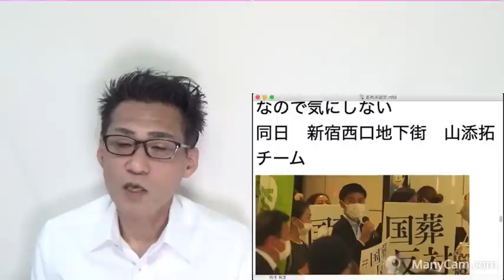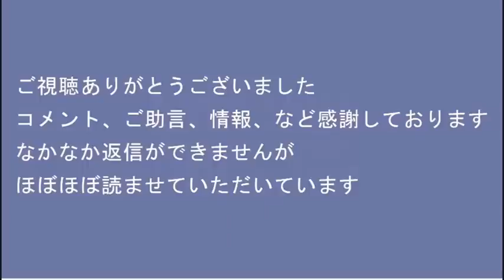NHKテク女性社員25歳、詐欺で逮捕、NHKはじめ民放全局が報道せず／東京新聞がスパイ丸出し／精力的な懲りないアベガーの皆さん20220923